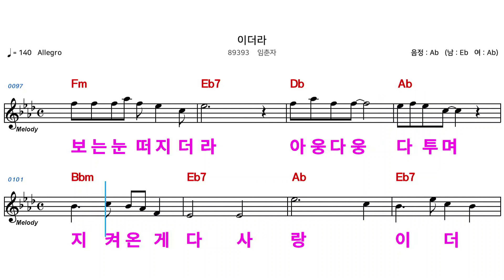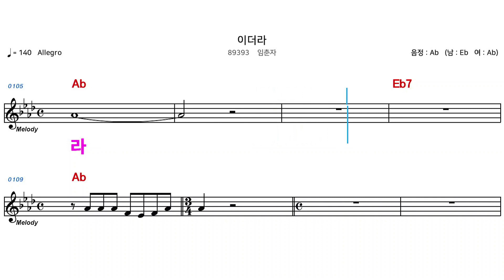(MR) 89393 이더라 - 임춘자